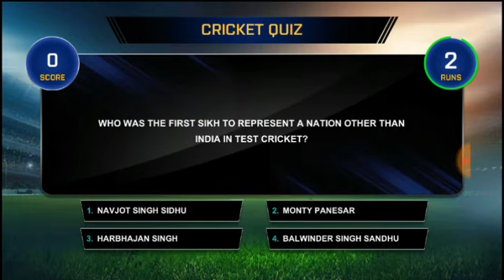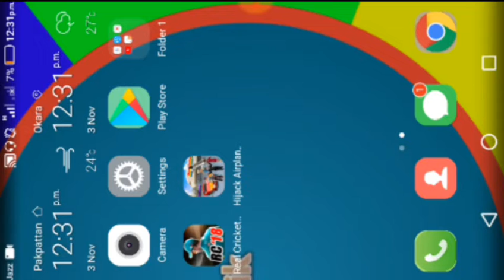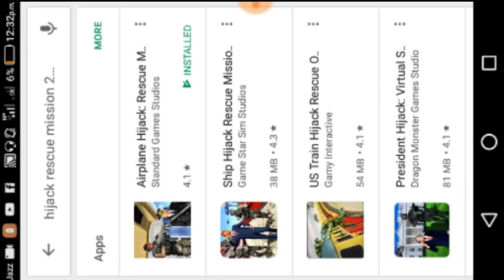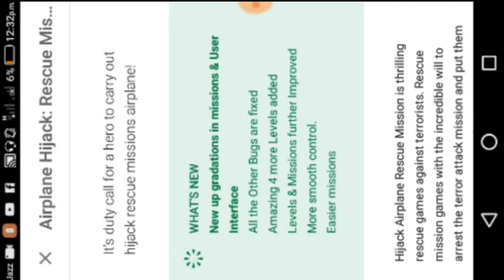OMG😱😱😱 🔥Brand new game🔥🔥🔥with many features🔥🔥🔥🔥🔥🔥 😵Best high graphic game download Here🔥🔥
You following me social media platforms👉👉

             Group admin Abdul jabar👉👍👍

Agr apko humari video passand Aai ha to like👍 or share 📱📲 zaror kijyee and comment📩 Lazmi kijyee

1)Play to very easy👍👍👍👍🔥🔥😵😵😵

2)Available from Google play store

4)Amazing game 👍👍🔥🔥🔥🔥🔥😵😵😵😱😱😵👍👍👍🔥🔥🔥🔥🔥🔥🔥🔥

5)Amazing game 👍👍🔥🔥🔥🔥🔥😵😵😵😱😱😵👍👍👍🔥🔥🔥🔥🔥🔥🔥🔥

6)Best high graphic game🔥🔥🔥🔥🔥🔥😱😱😱😵😱👉👉👍👍👍

7)Best airplane Hijack game download🔥🔥🔥🔥🔥😱😱😱😵😵😵🔥🔥👍👍

8)New relesed download🔥🔥🔥🔥😱😱😱😵😵😵🔥🔥🔥🔥🔥🔥🔥🔥

9)No  obb file download simply apk

10) Best Many feature game download🔥